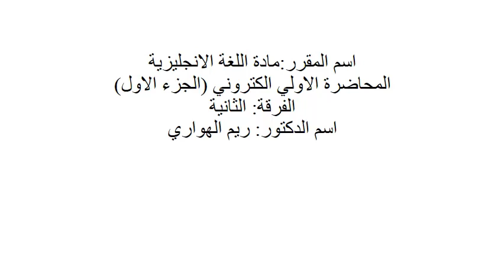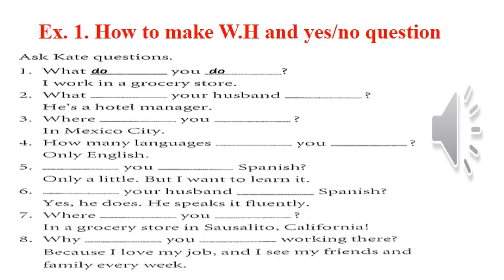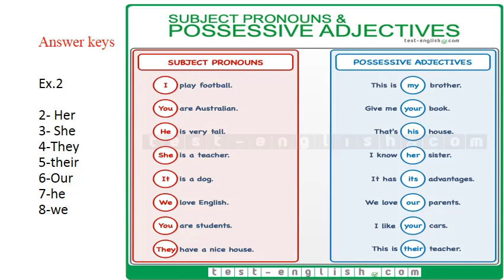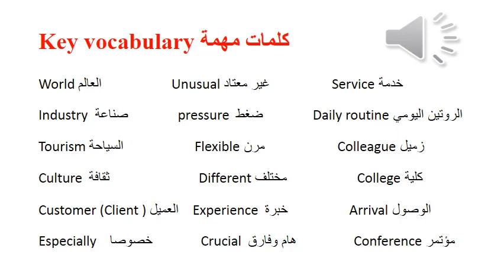انجليزى ف2- محاضرة (1)الكترونى/ جزء أول